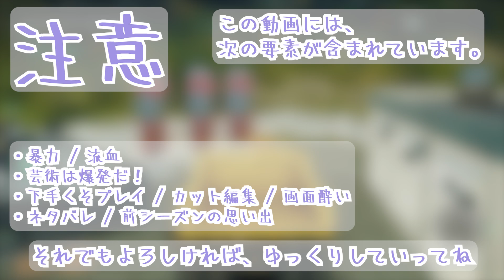[＃26] 平和でカオスな世界を。【結月ゆかり × Just Cause 4】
あまり遠くに行かないでくれ…
カメラ移動が大変なんだw

Avalanche Studio が制作、スクエア・エニックスが販売している
(個人的には) 不朽の名作の続編、 Just Cause 4 を
結月ゆかり (A.I.VOICE) で実況プレイしていきます。

ゲーム

We want you to enjoy this video to the fullest, so we have added subtitles!
(These subtitles are automatically Transerated from Japanese.)